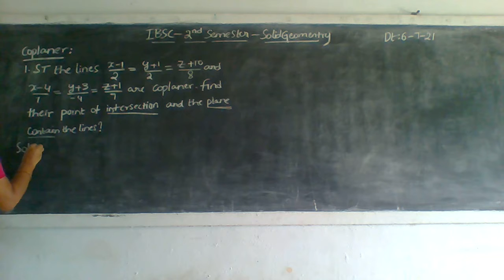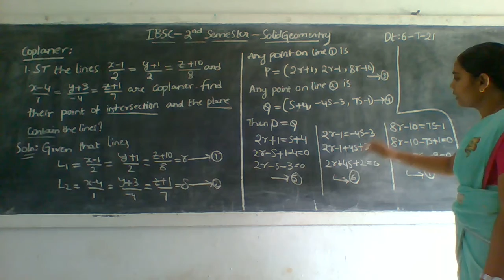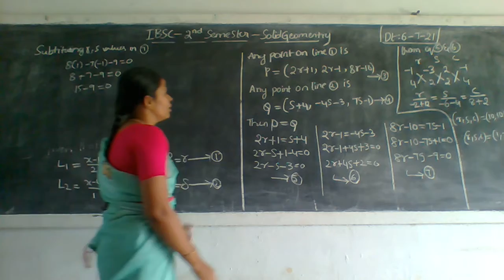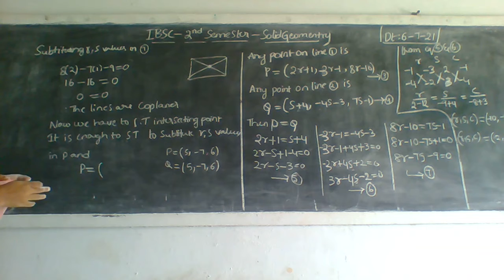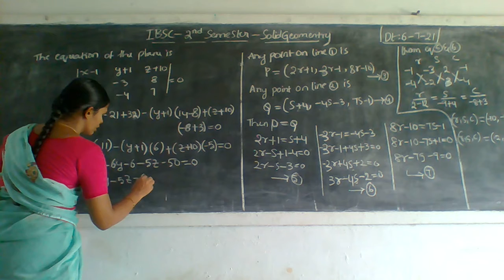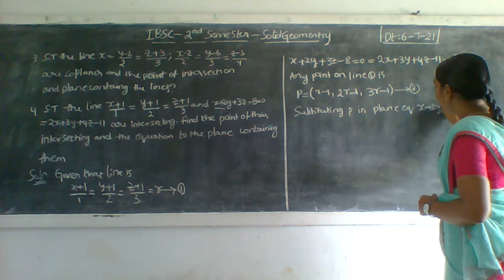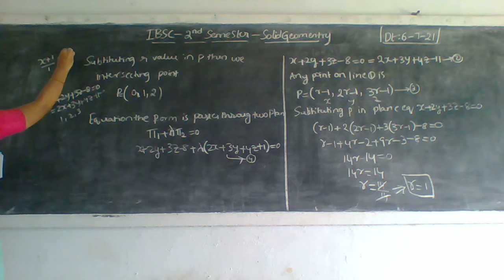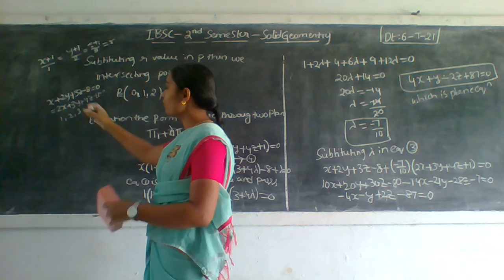l BSc ll Sem Solid Geomentry 6 07 21